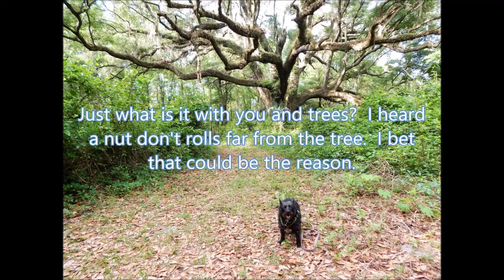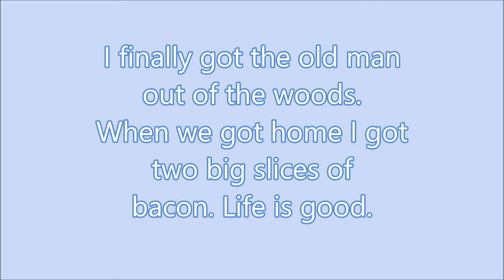A hike from a dog point of view.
Luna my Cairn Terrier took me for a hike in the woods.  You ever wonder what a dog is thinking about.  If could be somewhat like this.   She took me to a park in Alachua Florida with a trail around 1-mile roundtrip.